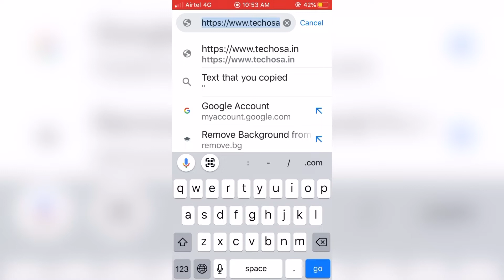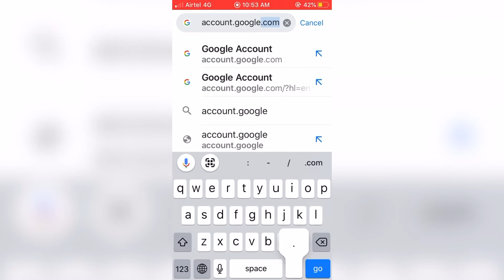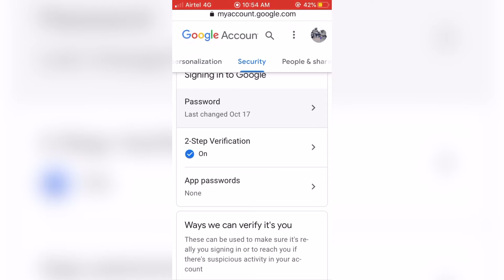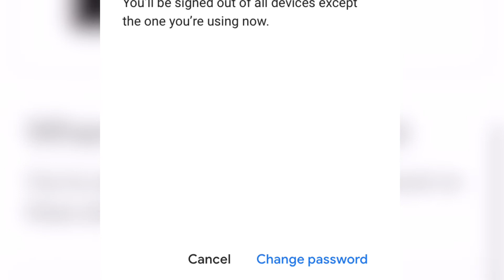ഫോൺ ചോർത്തുന്നുണ്ടോ എന്ന് കണ്ടെത്താം |Google account security settings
അഭിപ്രായങ്ങളും നിർദേശങ്ങളും സംശയങ്ങളും താഴെ കമന്റ്‌ ചെയ്യുക